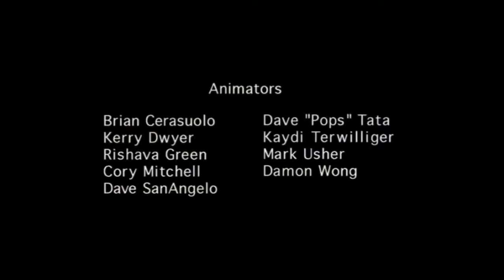Home Movies S2E2